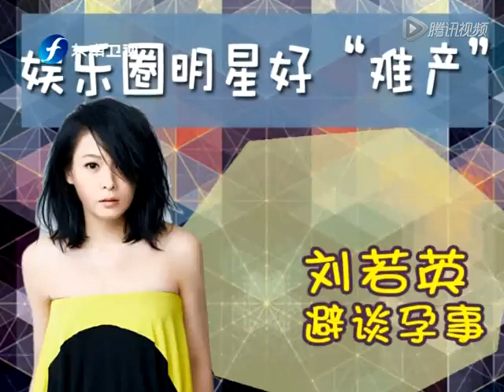刘若英金马奖做评委 避谈孕事谢谢关心